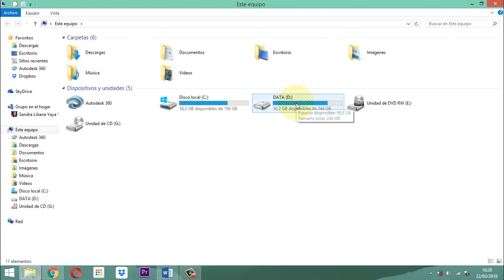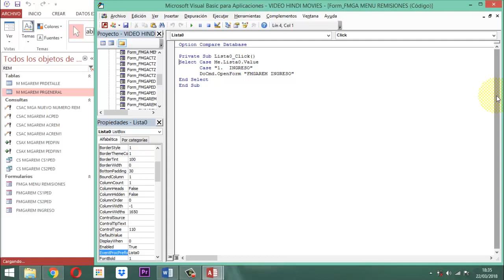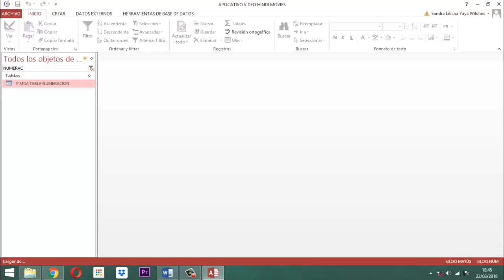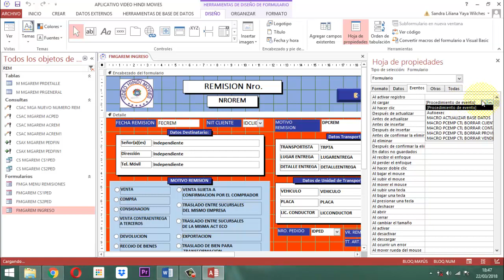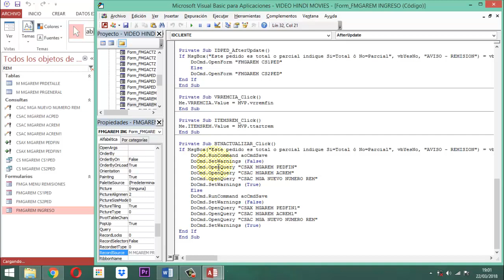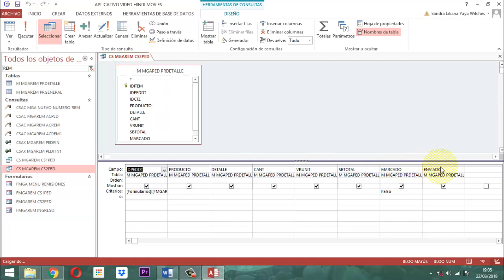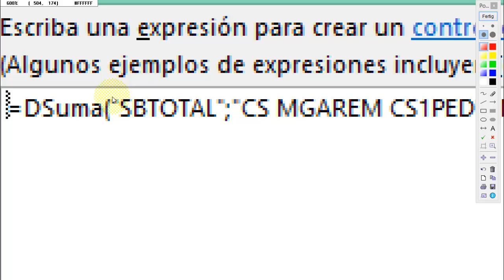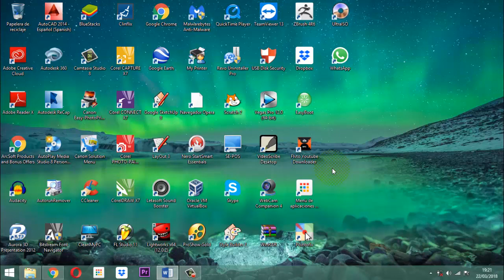Video Access 2013 Cap 129 MGA REMISION 03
explicación de cada uno de los objetos del proceso ingreso remisión de la base de datos relacional Video Hindi Movies Proyecto Establecimientos Comerciales, entrega 3 del proceso.

Explicación de la orden Me.detalle.SettabOrder
Explicación del criterio checkbox en una función DSuma y DCount

Ver más detalles en el video.